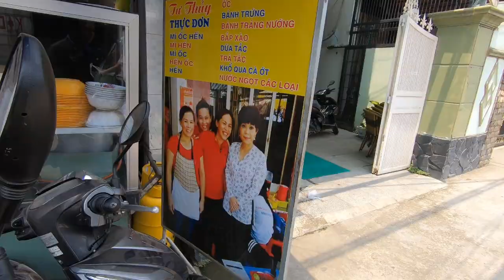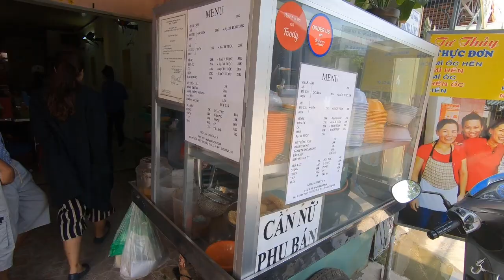Mì Hến Ốc và Bánh Trứng CÔ TƯ THUỶ ngon lạ nhất Sài Gòn | Ẩm thực quận 4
ĐC: Địa chỉ: 91 Tôn Thất Thuyết, Phường 16, Quận 4
Giá trung bình từ 23.000 đến 33.000. Nếu có dịp mọi người hãy dùng thử nhe.
Cảm ơn tất cả mọi người đã xem video của em, hãy chia sẻ và đăng ký để ủng hộ kênh của em nhé!

► Tác giả: NGUYEN VINH LAM